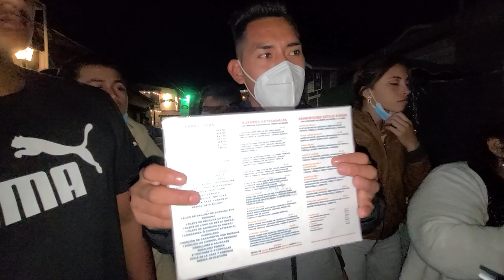NAYELI SE SENTIA MAL POR HABERLE FALTADO EL RESPETO A CAMARÓN. Dicen que Bessy imita a Deisy😰 P 3